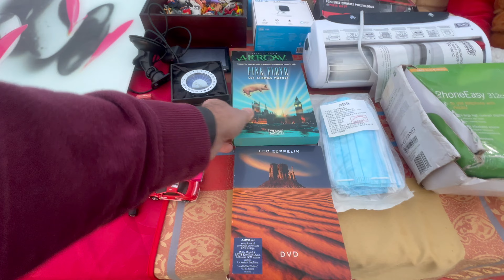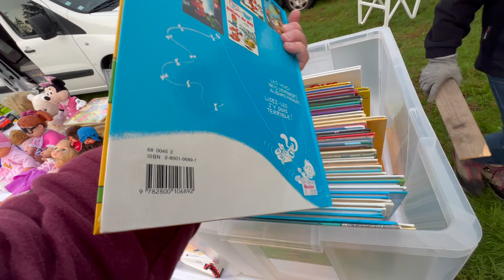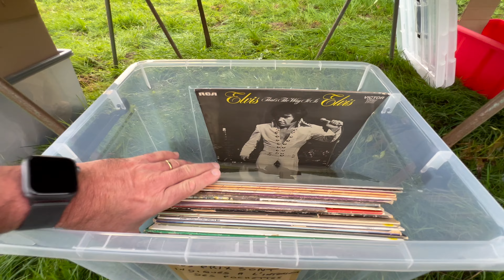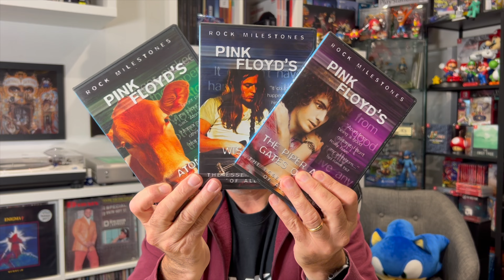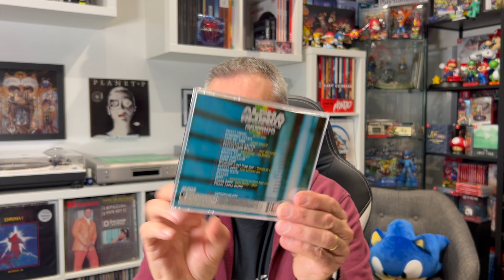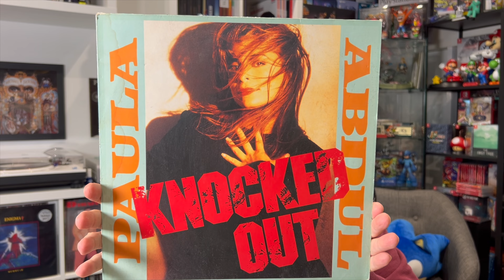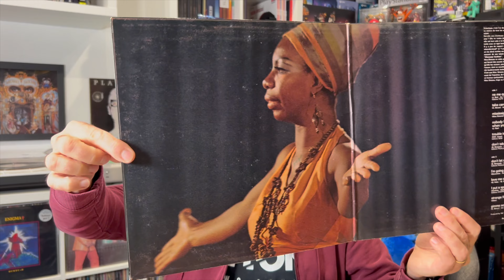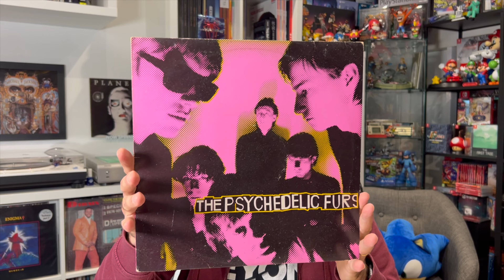#207 - VIDE GRENIER LIVE J'affronte le froid pour un VG très prometteur - Vinyles Cassette CD BD 😍😊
Bonjour à toutes et à tous, les amis.
Nous partons aujourd'hui dans le grand froid pour un des dernier vide grenier de la saison 2024. Une saison qui aura été fructueuse en trouvailles, et surtout en vinyle et BD. Cela se vérifie encore aujourd'hui 😅👍
Bon visionnage à tous, la bise 😘